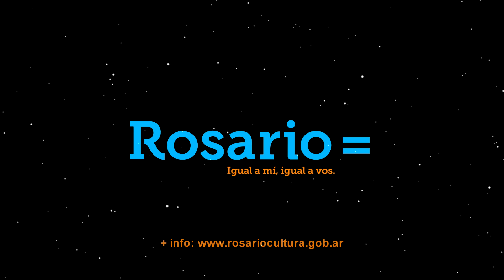Rosario bajo las Estrellas _ Gran apertura, Sábado 28 de enero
El 28 de enero de 2017 a las 21 h en el Anfiteatro Municipal Humberto De Nito. Gran apertura del ciclo Rosario bajo las Estrellas con la presentación en vivo de ONDA SABANERA + Los Diamantes de Santa Fe. Gratis